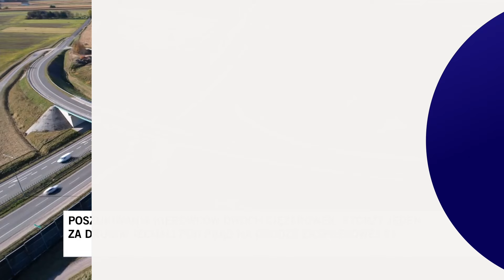Dwie ciężarówki jechały pod prąd na drodze ekspresowej. Do sieci trafiło nagranie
Śląska policja szuka kierowców dwóch ciężarówek, które z włączonymi światłami awaryjnymi jechały pod prąd drogą ekspresową S1 na odcinku Węgierska Górka - Bielsko-Biała. Nagranie skrajnie niebezpiecznej sytuacji trafiło do sieci, a policja prosi o pomoc w odnalezieniu kierowców.

Autor zdjęcia głównego: Żywiec 112/Patryk